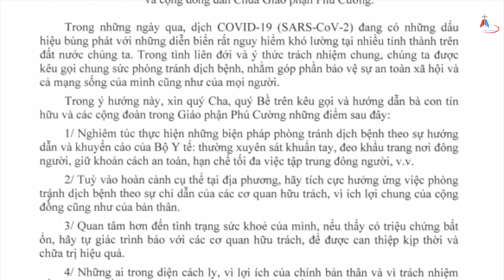ĐIỂM TIN GIÁO HỘI VIỆT NAM 04.03.2021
1. TIN GIÁO PHẬN XUÂN LỘC: Thánh Lễ Khởi Đầu Sứ Vụ Mục Tử Giáo Phận Xuân Lộc Của Đức Cha Gioan Đỗ Văn Ngân.
2. TIN DỊCH BỆNH COVID TẠI VIỆT NAM
3. TIN GIÁO PHẬN QUY NHƠN:  Gửi Cộng Đoàn Dân Chúa Giáo Phận Quy Nhơn